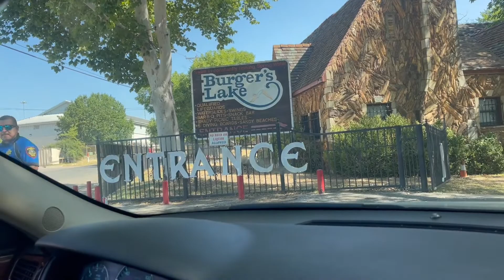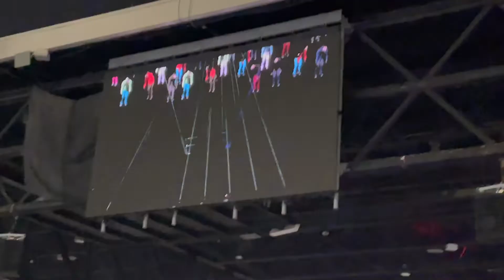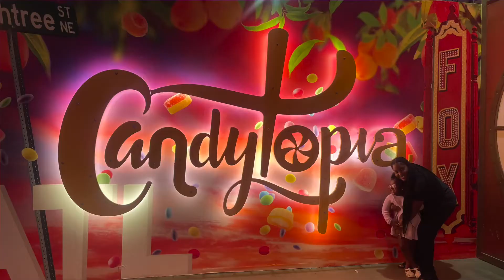SUMMER VLOG DUMP l CHRIS BROWN CONCERT, 29TH BDAY, ROAD TIRP TO DALLAS & ATL & MORE l JUSTKI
OF COURSE I STOPED POSTING VIDEOS BECAUSE I CLEARLY CAN'T BE CONSISTENT LOL. BUT I HAVE BEEN VLOGGING A LITTLE, I WENT TO CHICAGO A COUPLE MONTHS AND HAD SO MUCH FUN! I HOPE YOU ALL ENJOYED THIS VIDEO !

NEW VIDEOS VIDEO SCHEDULE!!!
SUNDAY @ 12 P. M. CST (CONTENT VIDEOS)
WEDNESDAY  @ 8 A.M. (KI’S WEEKLY VLOG)

GET TO KNOW ME
LOCATION: Oklahoma
BIRTHDAY: September 1993
HEIGHT: 5'3
RACE: BLACK 💁🏽‍♀️
DAUGHTER: Named Knylah, born December 2018
Show less